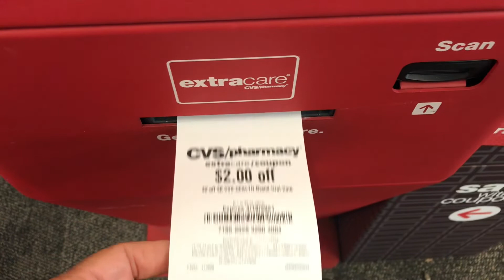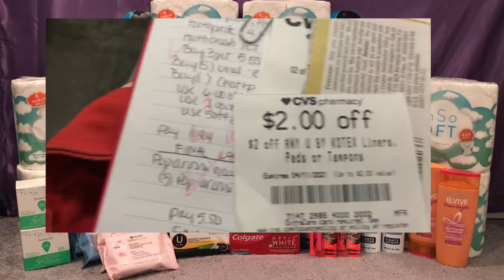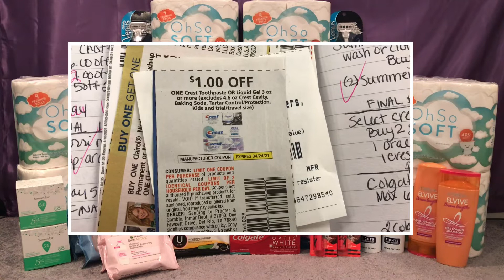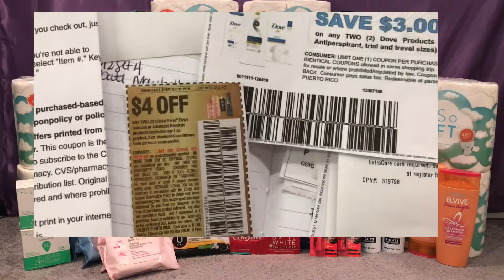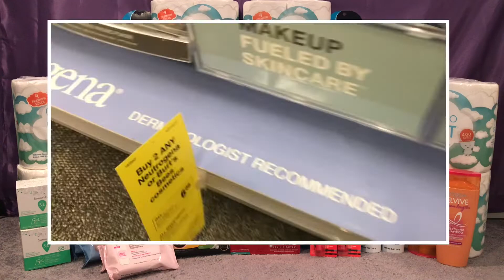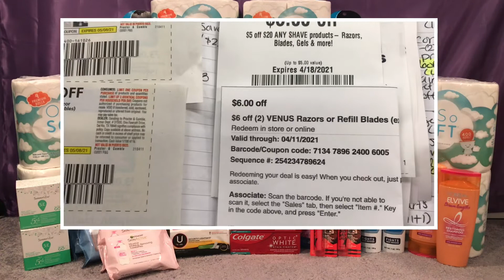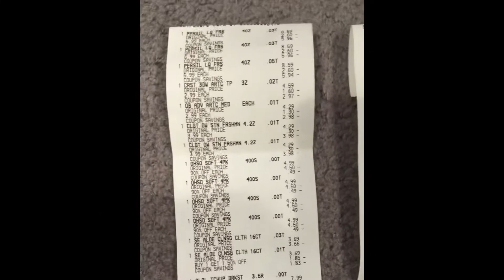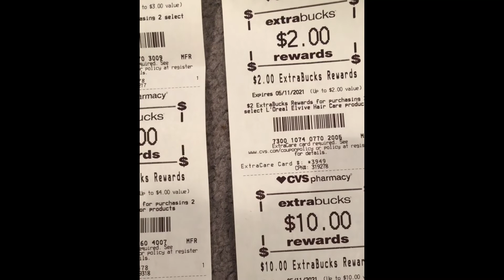CVS haul 4/11-4/17 | Digital glitches | So many MM🤑|Ibotta rebates | .50 cents 🧻 paper |S.Owens TV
Hi guys hope you enjoy the video. And I hope the video was helpful 😊.

✅ Share, comment and make sure those notification 🛎’s are on. So you never miss an upload.

If you are not using these rebate apps to save and earn money back towards your purchases you should.

*always get inserts in pairs of (2)*

➡️ Order from local newspaper

🟢 You can use a coupon database to find which inserts coupons are located in: